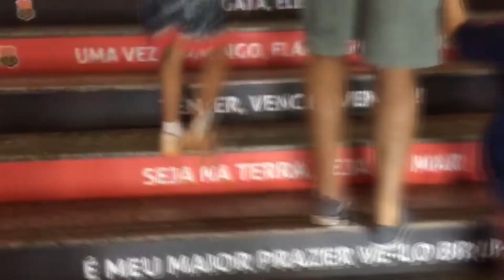122 ANOS DO MAIOR DO MUNDO!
Vlog do dia do aniversário do Flamengo na Gávea e um pouquinho do que alguns torcedores acham da situação atual do clube.